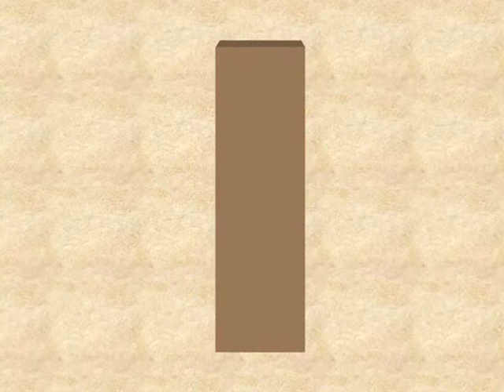The Adventures of Marshall X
Watch the brave Marshall X as he cross-cancels and simplifies fractions!
Song: "Hero" by Christian Bastian